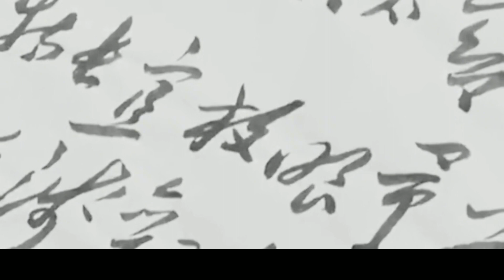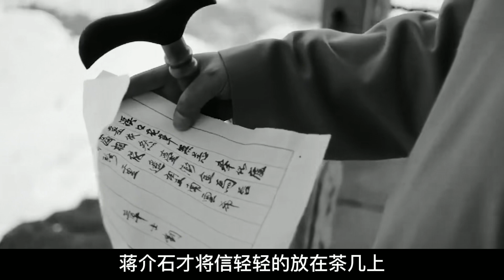毛主席寫下親筆信，誠邀蔣介石回到故土，為何老蔣看完后異常冷靜